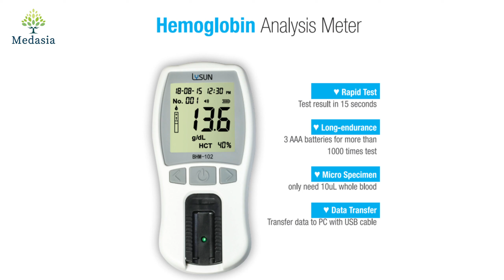Simple, Accurate Tests Kits for Anaemia and Haemoglobin ( 2021 )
Anemia testing-Special for women and children. Women and children are high-risk groups of anemia. We care about this group.